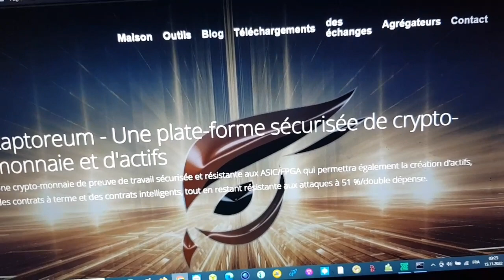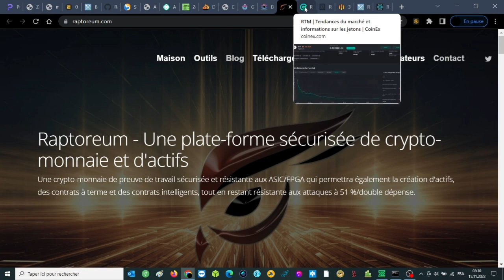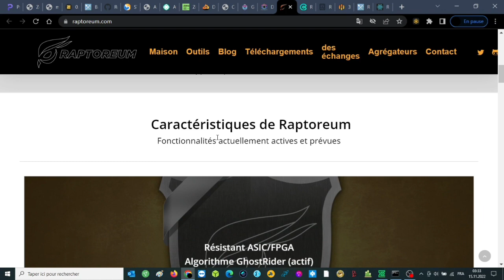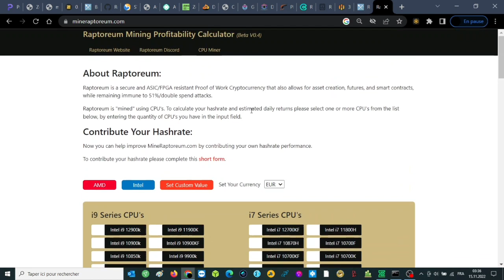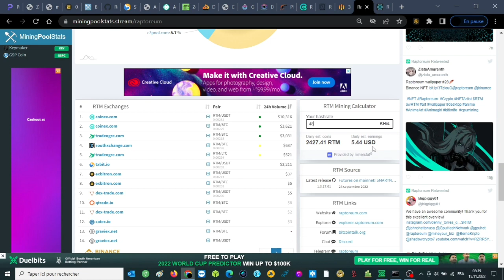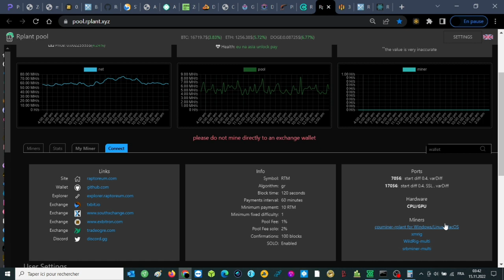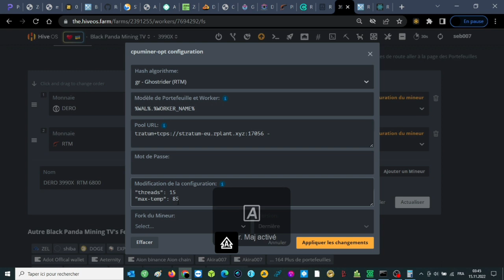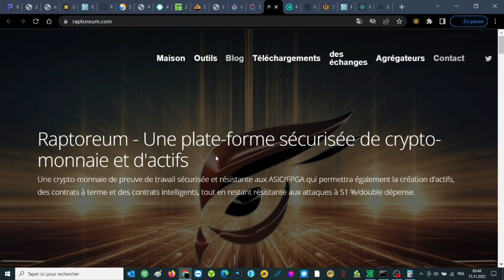CPU MINING | RAPTOREUM BACK TO BASIC 🚀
Bienvenue sur Black Panda Mining TV

Faite un Don en Doge si la chaine vous plaît 🐼 DB2mRhfwXfYLPF8JCKD5VW2wbZMvTEvaw

Aujourd'hui on aborde le projet RAPTOREUM, cette crypto qui a révolutionné le marché du minage et mis le focus sur le minage par processeur.
Une crypto à ses débuts qui permettait de dégager des profits inégalés à ce jour et qui de par ses équipes de développeurs en fait désormais un acteur incontournable de la blockchain et pourrait bien devenir demain…. Un futur ETH!!

Analyse, Enjeux et Perspectives, je vous dis tout dans cet épisode et de savoir surtout comment la miner !!!

✅ INODEZ rendement de 20% annuelle sur tes stacks RTM

XDff3htSec

Commande pour la customisation de vos threads sous le miner CPUMINER avec le FORK GR
"tune-full": true

Bons plans pour vos montages de RIG

PACKAGE COMPLET AVEC CARTE MERE  B550 MSI
✅ BUNDLE 5900X

✅ Bon Plan B650

✅ Bon Plan RAM

✅ Bon Plan Ventirad refroidisseur CPU

✅ Bon Plan 7900x

✅ Supra Bon Plan 5900X

✅ Bon Plan Alimentation PC  Corsair

✅ Bon Plan Ecran LCD de contrôle RIG

CPU BONS PLANS
✅ TOP 1 | 3900X
✅ TOP 2 | 3950X
✅ TOP 3 | 5900X
✅ TOP 4 | 5950X

CARTE MERE QUE JE VOUS RECOMMANDE
✅ TOP 1 | B550
✅ TOP 2

LA RAM 16 GO MINIMUM (3200MHZ à 3600MHZ) Latence mini CL16

BON PLANS
3600 MHZ
3200 MHZ

L'ALIMENTATION GOLD
✅ 550W CORSAIR
✅ 400W CHINA MADE GOLD QUI FAIT LE TAF

La clé WIFI

La clé USB 3.2 pour Hiveos

Le petit écran de contrôle

Le splitter 24 pins pour alimenter 2 cartes mères avec une seule alimentation

Le splitter CPU pour alimenter 2 cartes mères avec une seule alimentation